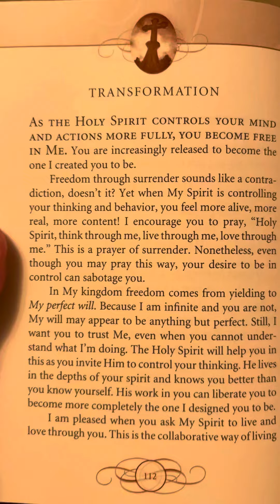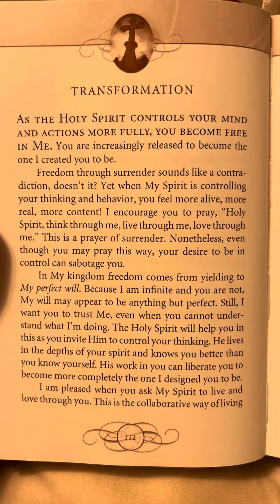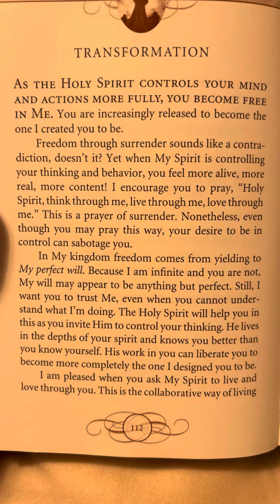Transformation - Jesus Lives by Sarah Young